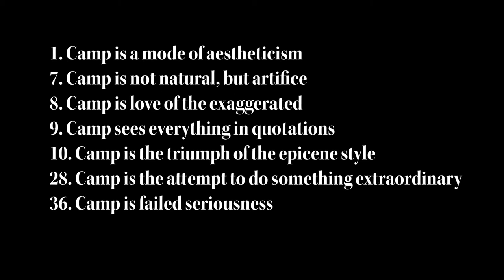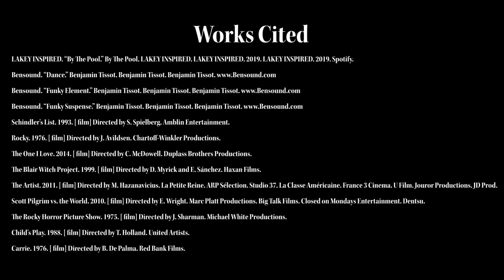Camp: Notes on Film - Video Essay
I created this video for my Film Critic class. Hopefully this provides an understanding of camp and Susan Sontag's explanation through her essay.